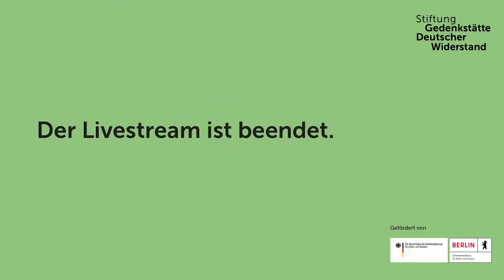Buchvorstellung Hermann Vinke: Cato Bontjes van Beek "Leben will ich, leben, leben"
Donnerstag, 29. September  2022, 19 Uhr
Buchvorstellung

Hermann Vinke
Cato Bontjes van Beek
Leben will ich, leben, leben
Die junge Frau, die gegen die Nazis kämpfte und ihr Leben ließ